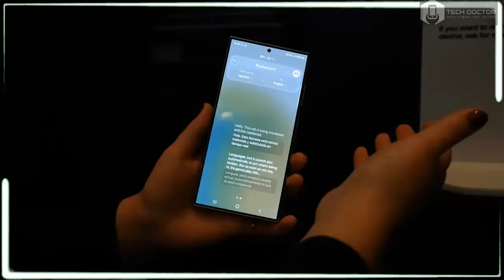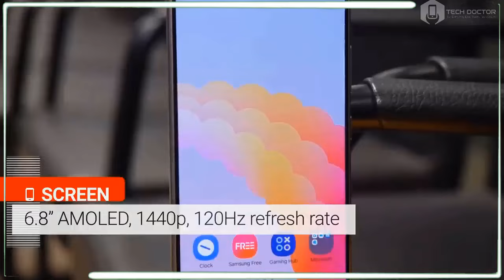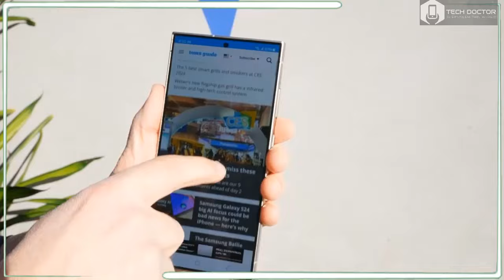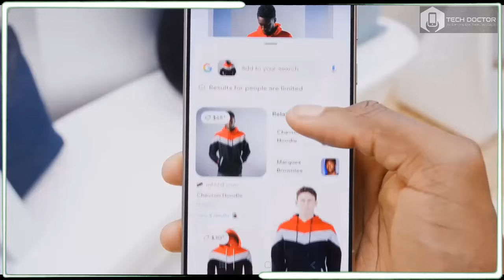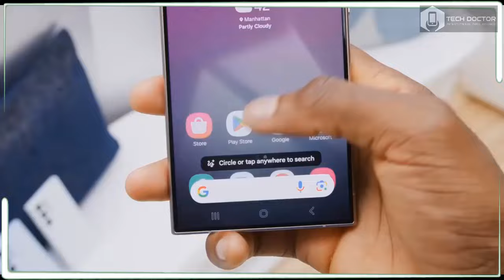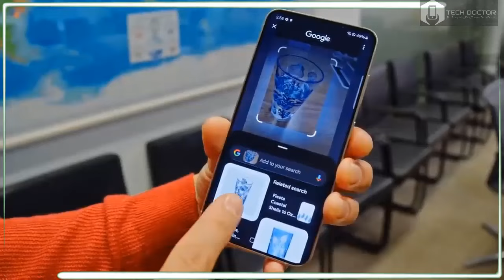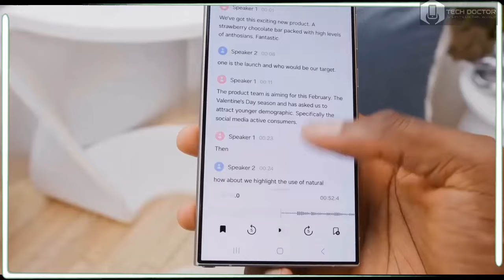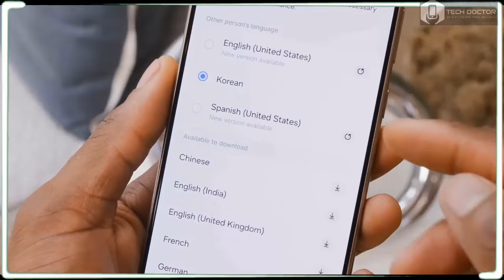Samsung Galaxy S24 Ultra Hands-on Review: iPhone Should Worried!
samsung galaxy s24 ultra back cover,
samsung galaxy s24 ultra finally,
samsung galaxy s24 ultra new features,
samsung galaxy s24 ultra - first official look,
iphone 15 vs samsung galaxy s24 ultra,
iphone 15 pro vs samsung galaxy s24 ultra,
samsung galaxy s24 series,
samsung galaxy galaxy s24 ultra,
samsung galaxy s24 ultra mrwhosetheboss,
apple iphone 15 pro max vs samsung galaxy s24 ultra
Samsung Galaxy S24 Ultra auspacken,
Erscheinungsdatum des Samsung Galaxy S24 Ultra,
fecha de lanzamiento del samsung galaxy s24 ultra,
s24 ultra colors,
s24 ultra samsung colors,
s24 ultra all colors,
s24 ultra ai features,
s24 ultra ai,
s24 ultra accessories,
s24 ultra antutu,
s24 ultra ai camera,
about s24 ultra,
galaxy ai s24 ultra,
samsung s24 ultra all colors,
s24 ultra battery test,
s24 ultra black,
s24 ultra benchmark,
s24 ultra blue,
s24 ultra brownlee,
marques brownlee s24 ultra,
s24 ultra display,
s24 ultra design,
difference between s23 ultra and s24 ultra,
samsung s24 ultra,
design s24 ultra,
s24 ultra español,
s24 ultra event
サムスンギャラクシーS24ウルトラの開封、
サムスンギャラクシーS24ウルトラの発売日、
サムスンギャラクシーS24ウルトラ対iPhone 15プロマックス、
サムスンギャラクシーS24ウルトラ5g、
サムスンギャラクシー s24 ウルトラトレーラー、
サムスンギャラクシーS24ウルトラのレビュー、
サムスンギャラクシーS24ウルトラカラー、
サムスンギャラクシーS24ウルトラカメラテスト、
サムスンギャラクシーS24ウルトラAI、
サムスンギャラクシーS24ウルトラの広告
삼성 갤럭시 S24 울트라,
삼성 갤럭시 S24 울트라 개봉기,
삼성 갤럭시 S24 울트라 출시일,
삼성 갤럭시 S24 울트라 vs 아이폰 15 프로 맥스,